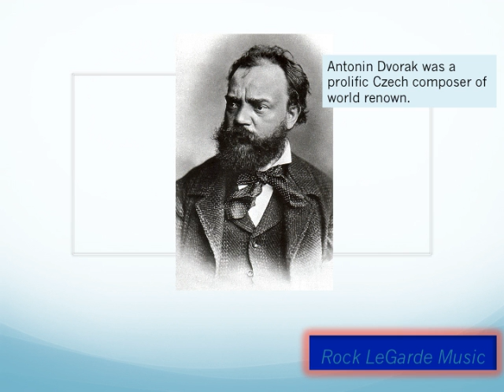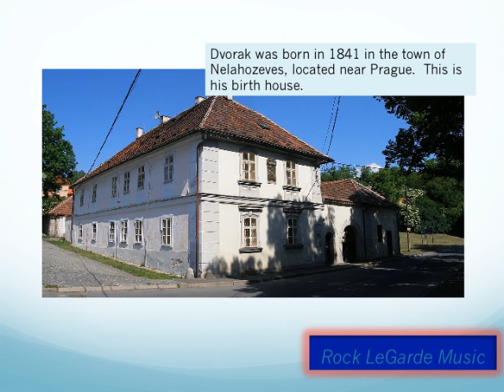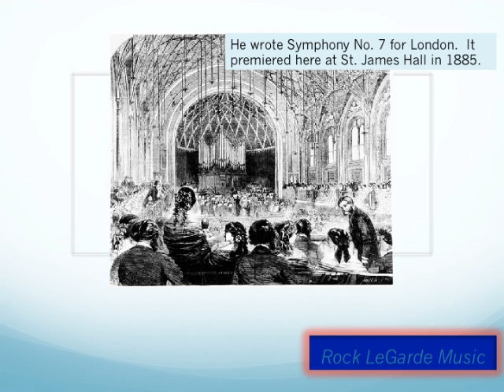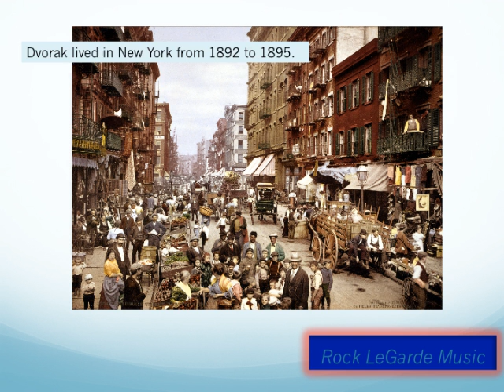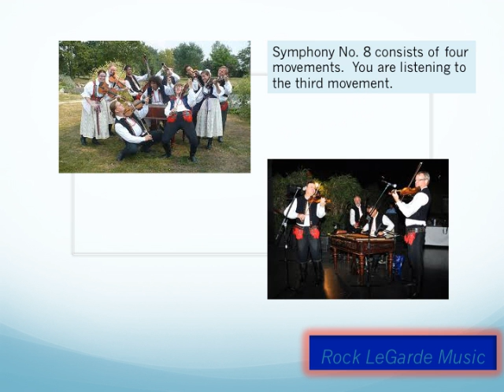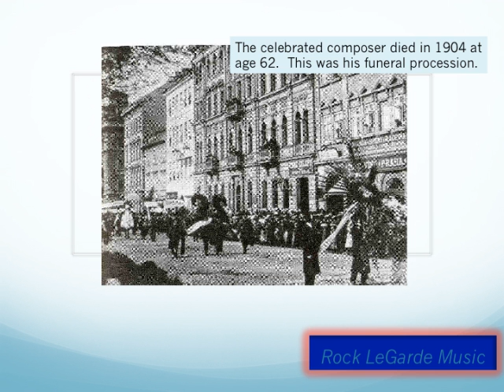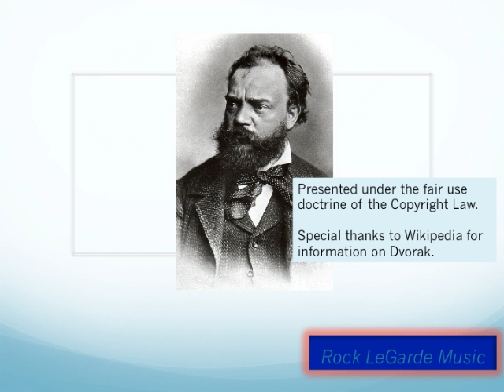Dvorak - Symphony No. 8, 3rd Movement (Learning)